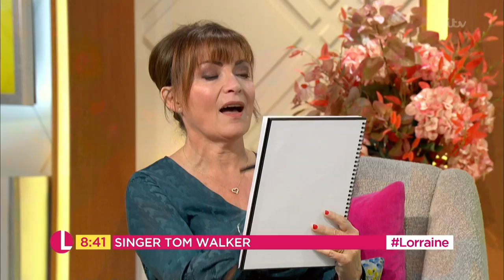Musician Tom Walker Is Left Stunned by Lorraine's Drawing Skills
With the continued success of his debut album, Tom Walker says playing his most popular hit 'Leave a Light On' will never get old. He's also been dabbling in drawing portraits, so Lorraine challenges him to a drawing competition.